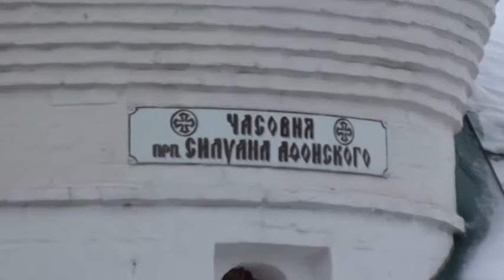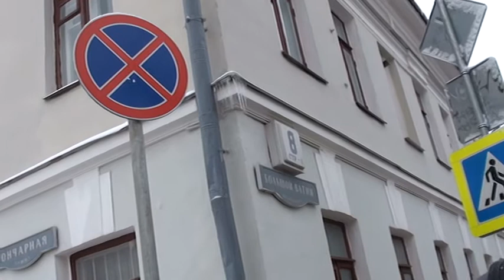Подворье Афонского монастыря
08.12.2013 По Вшивой горке в квартиру Улановой с фирмой Иди и смотри.